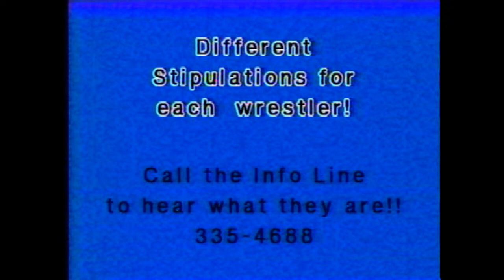Pro Wrestling International TV "Wrestling Fever" Episode #63 © (Partial episode)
PWI TV episode #63 aired 4-27-96 on WAV TV 27 in Indianapolis, Indiana.
PWI was owned by Dan Garza with Dallas James as the booker and TV producer.

Quicksilver Vs Top Rope Troy
Jimmy Jackhammer Vs Apollo
(Partial Episode)